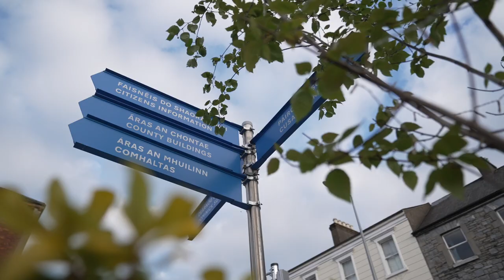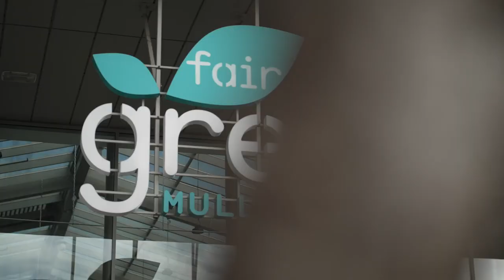WeAreMullingar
It is great to be back!

Special Thanks to Noel McIntyre from Motion Picture Media for creating this wonderful Video. Thanks also to Mullingar Chamber, Dec Murphy, Banjo Quinn and the people of Mullingar for making this video so special.